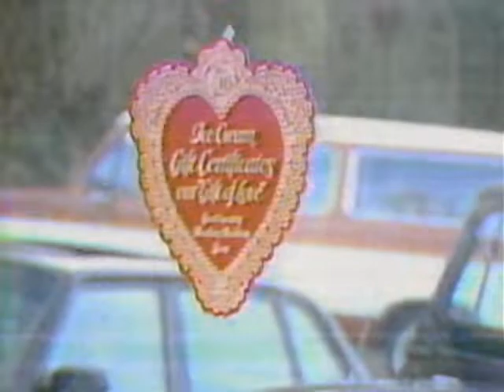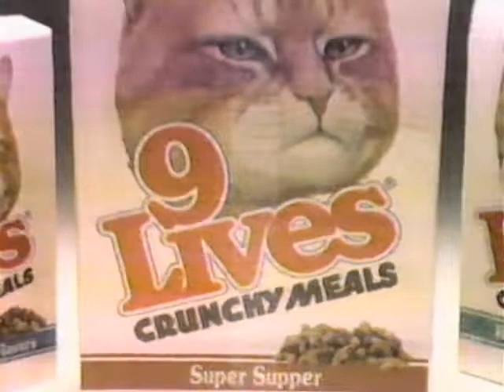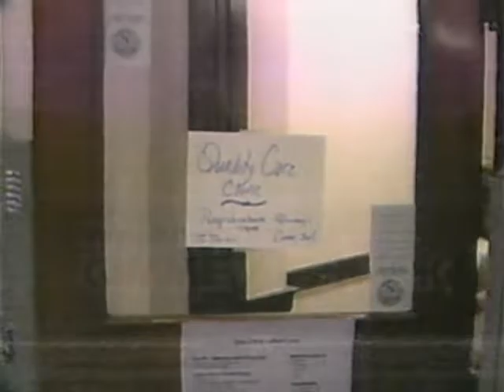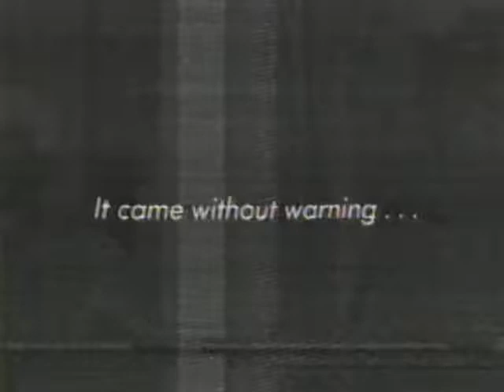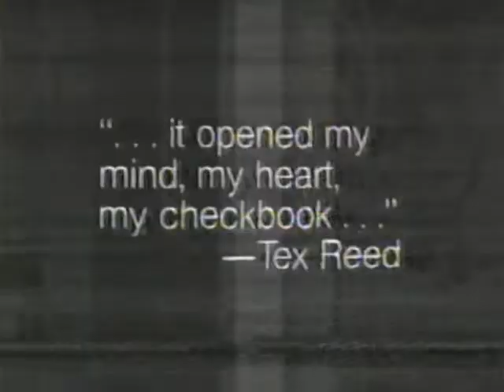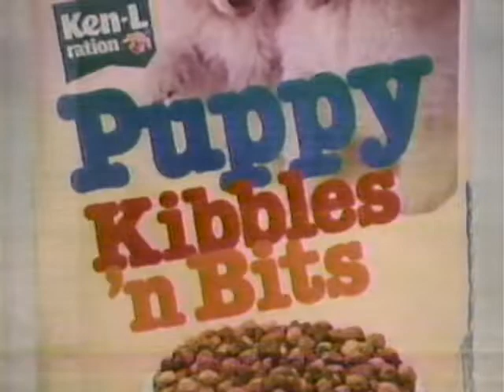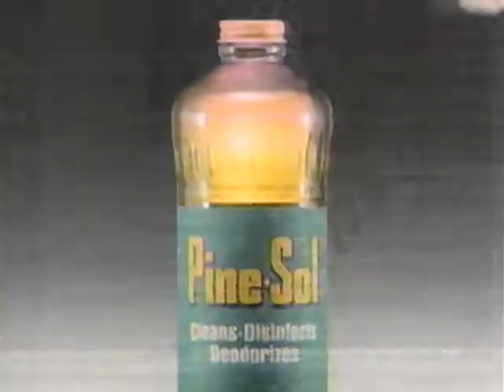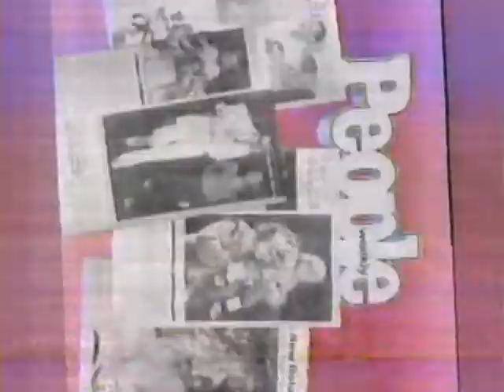Main Street with Bryant Gumbel Full Broadcast with Commercials March 5, 1986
Main Street episode hosted by Bryant Gumbel about sex education that aired on March 5, 1986 on Minneapolis/St. Paul WUSA Channel 11.